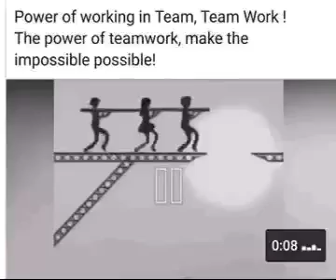Team work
Team